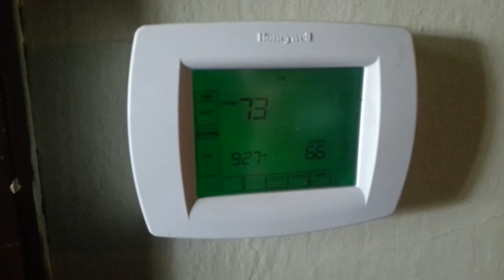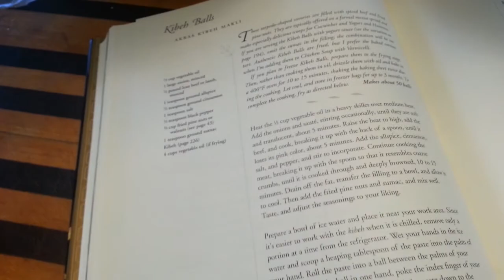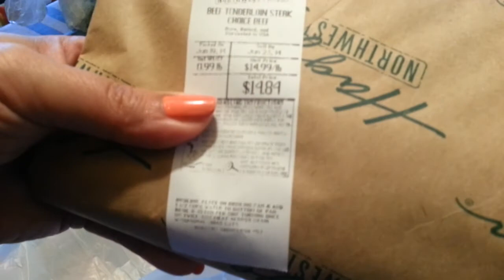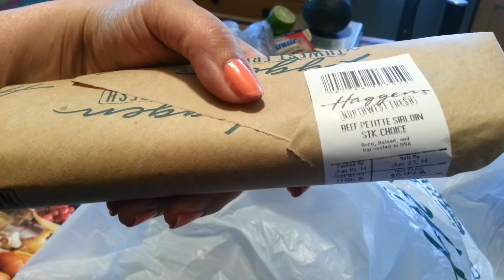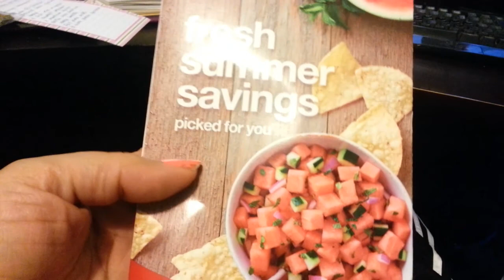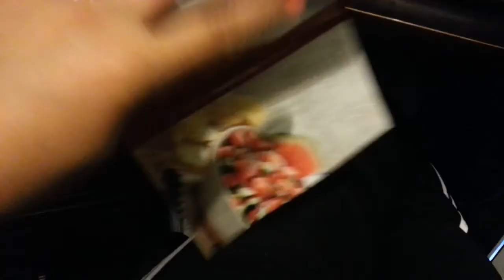☼ And the Sun is here!! ☼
____ ★ DESCRIPTION ★ _____
So finally we got sun here.. one day.. but it is all that you need.. at least one day of sun. Of course also it is my cooking day.. So I had to do groceries and cooking. This time took me so many hours have the meal ready... It was not an easy recipe but the food was a success :)

____ ★ YOUTUBE VISITORS ★ ____

Natalia